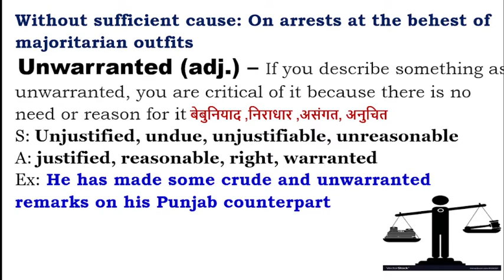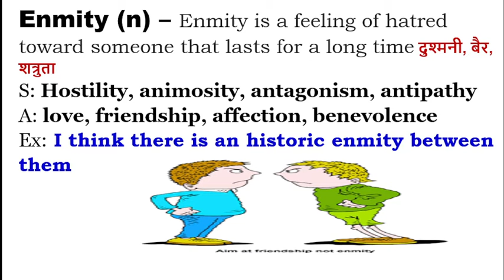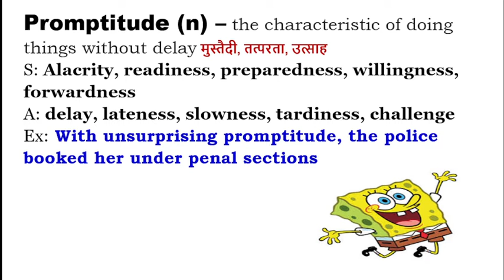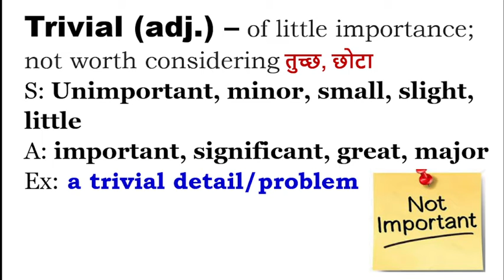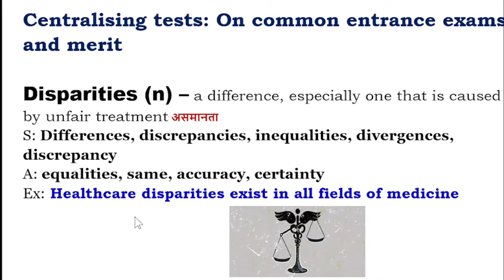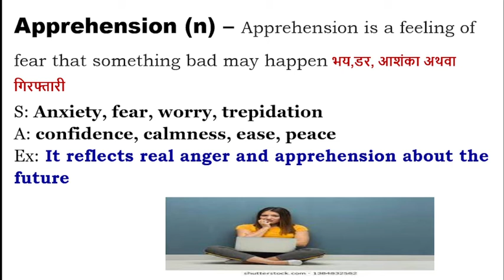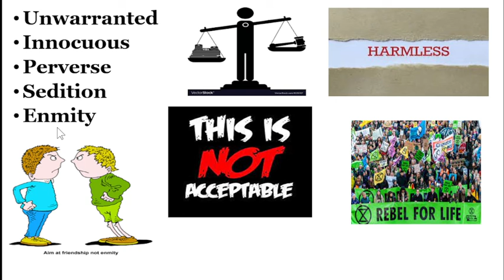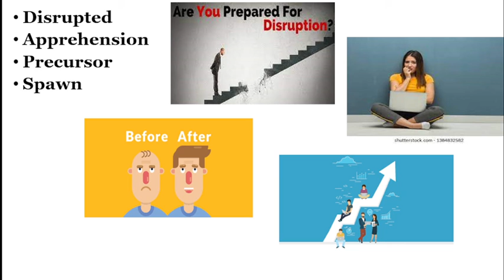30 March, 2022 I The Hindu Vocabulary I BANK I SSC I UPSC I IBPS I RAILWAY I All State Level Exams